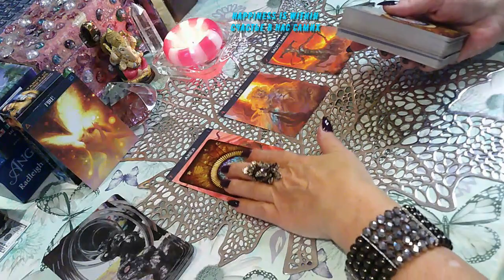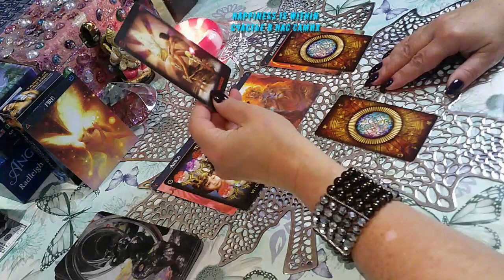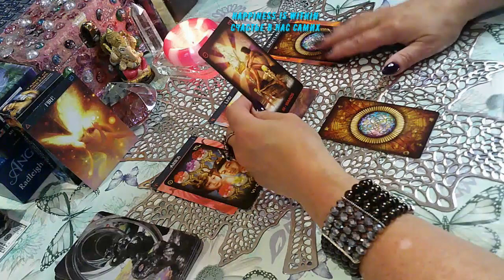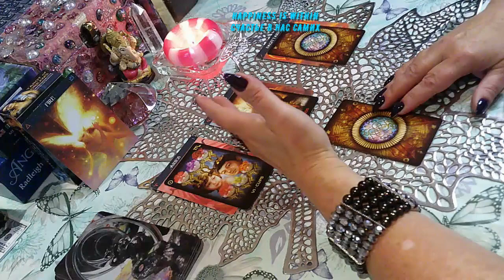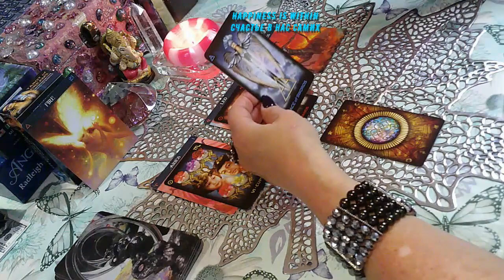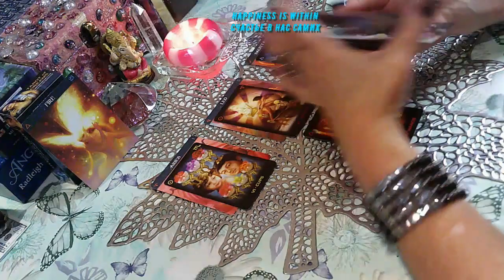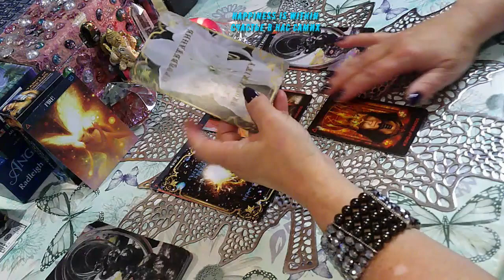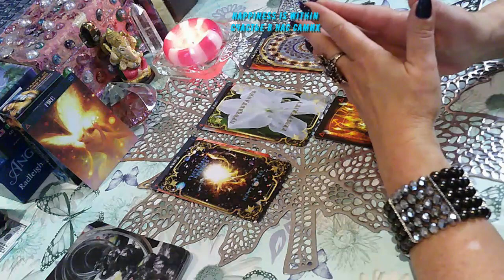ВАЖНОЕ НА НЕДЕЛЕ ОВНЫ ЛЬВЫ СТРЕЛЬЦЫ/IMPORTANT IN THE WEEK ARIES LIONS SAGITTARIUS#tarotreading